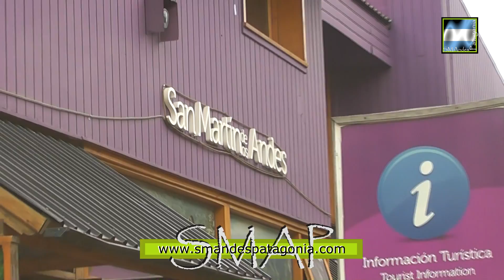El Gobernador Gutiérrez, participó de la apertura de la FIT 2016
SMAP - 2016
Del 1º al 4 de octubre, se llevó a cabo la Feria Internacional de Turismo de América Latina, FIT 2016, en la ciudad de Buenos Aires, que no solo contó con la presencia del Ministro de Producción y Turismo José Brillo, sino también del Gobernador Omar Gutiérrez, que según comentarios de quienes van desde hace varios años a la FIT, es la primera vez que un Gobernador de la Provincia, participa de la apertura, aseguró el Secretario de Turismo, Producción y Deporte, Esteban Bosch.
El stand fue compartido por todas las provincias patagónicas, en un espacio muy visible y fácil de visitar. El sábado y domingo la feria estuvo abierta al público, mientras que el lunes y martes estuvo reservada para operadores, y reuniones de trabajo, lo que posibilitó a las agencias de viajes, ENSATUR y Asociación Hotelera, mantener rondas de negocio.-